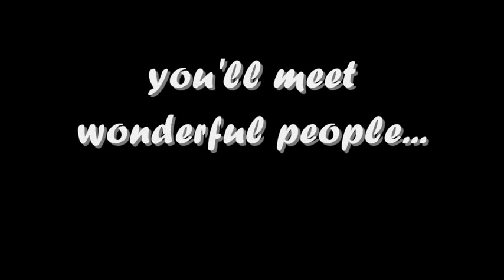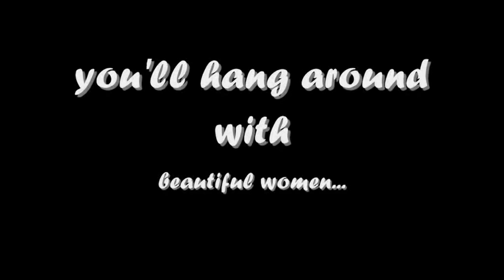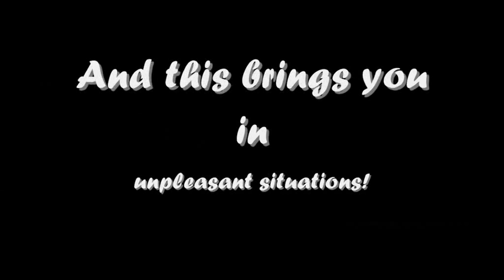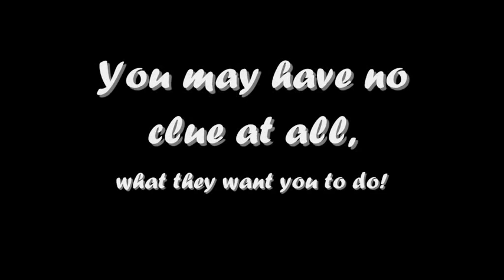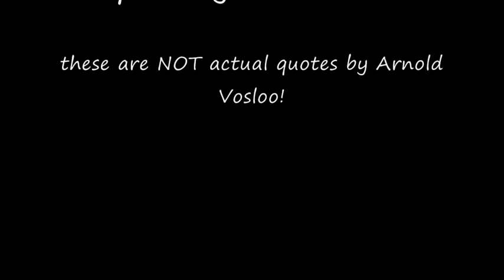Arnold Vosloo - Funny Clips